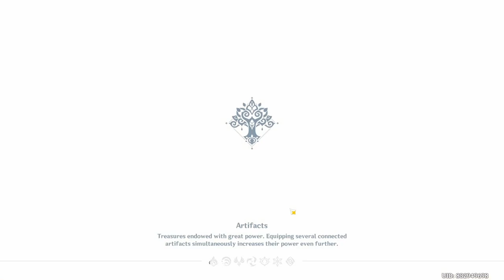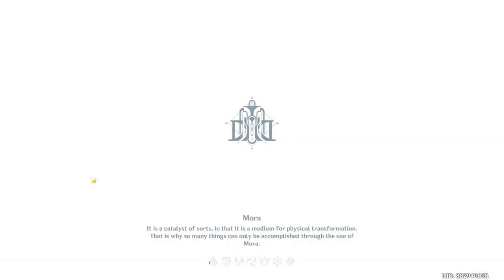Opponents With Wing-Like Structure | Graph Adversarial Technology Experiment Log | Day 1 | Event